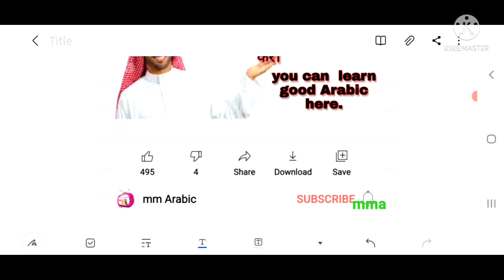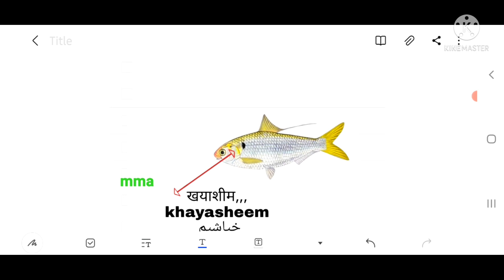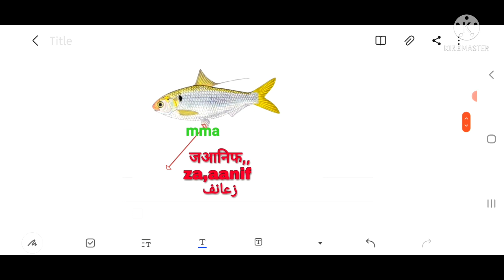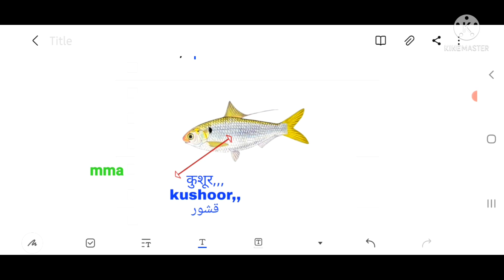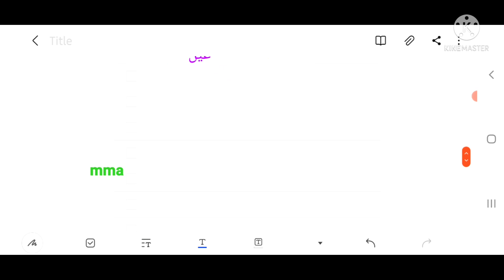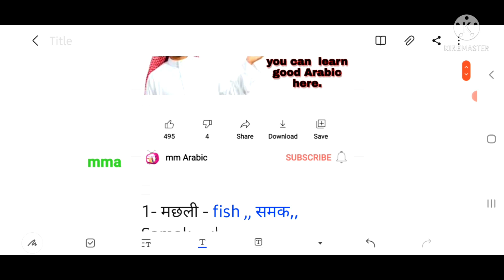how to speak in arabic , parts name of Fish in Arabic, تتكم العربية من الهندي